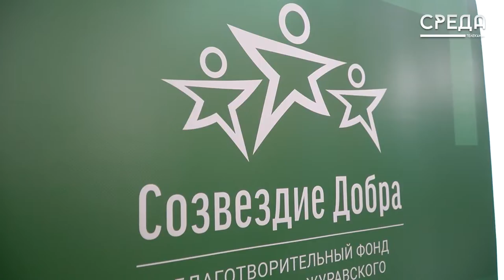Каспийск стал базой первой в республике Школы наставничества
Сегодня в Каспийске начала свою работу Школа наставничества, созданная в рамках общероссийской социальной программы «Лига ветеранов спорта». Инициатором её открытия выступил благотворительный фонд «Созвездие добра» совместно с Центральной библиотекой им. Ф. Алиевой. Отметим, что школа стала первой подобной организацией в Дагестане.

Подробнее об этом в нашем сюжете